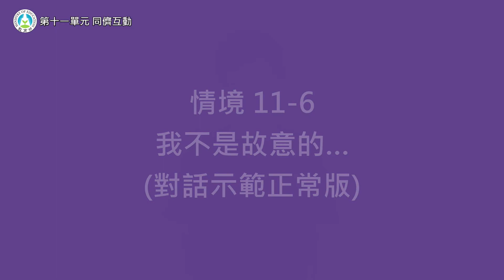學齡前2至6歲教保服務人員手語手冊│第十一單元情境6：我不是故意的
第十一單元情境6：我不是故意的